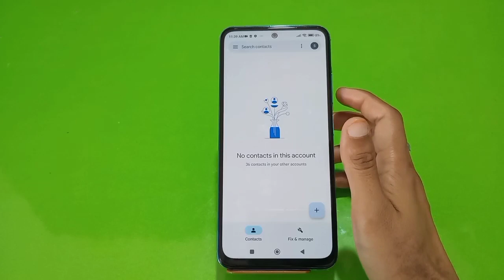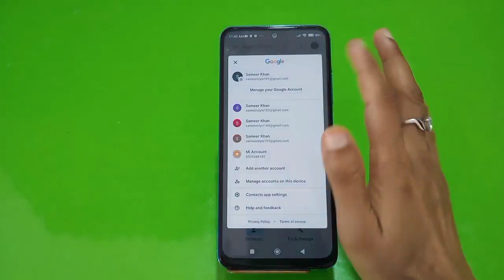How To Show Contact In Redmi Note 12 Pro, Contact So Kaise Karen In Redmi Note 1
How To Show Contact In Redmi Note 12 Pro, Contact So Kaise Karen In Redmi Note 12 Pro,Redmi Note 12 Pro Mein Contact Show Kaise Karen,

Contact_Show Redmi Note 12 Pro